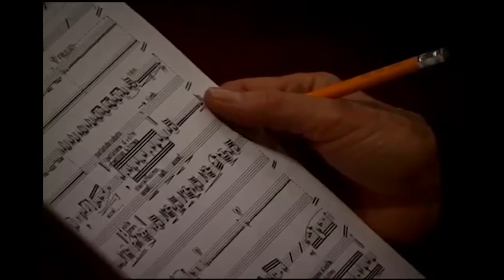Ensamble CG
En entrevista realizada en el espacio cultural "Sembrando Ruido", el grupo de música contemporánea Ensamble CG nos habla del origen de la música contemporánea en Colombia, su importancia cultural y la pertinencia de explorar nuevas formas de hacer música y relacionarse con el público.